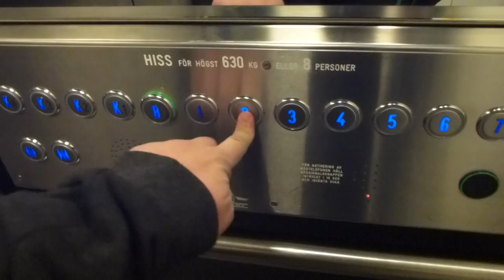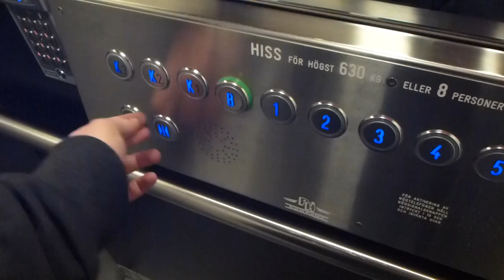EPIC Fail! Locked off PH-Company Elevators @ Klarabergsgatan 26, Stockholm, Sweden!